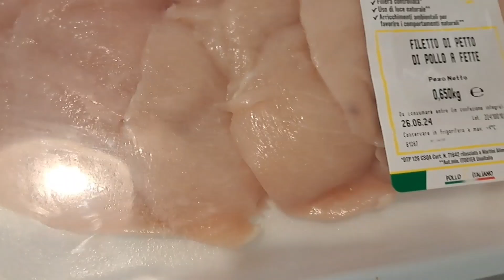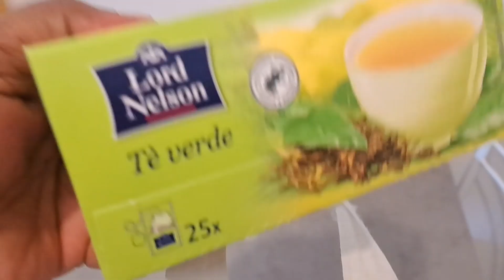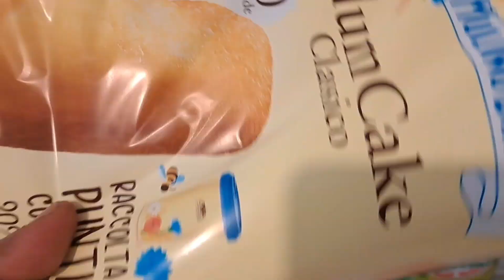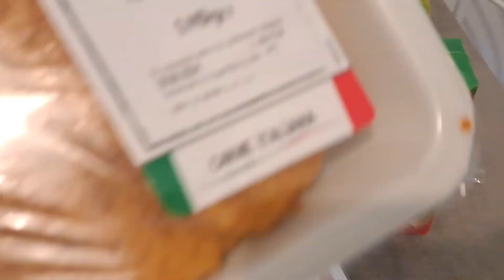DAYS IN MY LIFE/LIFE OF AN INTROVERT NIGERIAN MOTHER LIVING IN ITALY/GROCERY HAUL/COOKING & MORE!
Hey guys

Welcome back its another interesting lifestyle vlog of life in italy and I hope you enjoy watching.

DAYS IN MY LIFE/LIFE OF AN INTROVERT NIGERIAN MOTHER LIVING IN ITALY